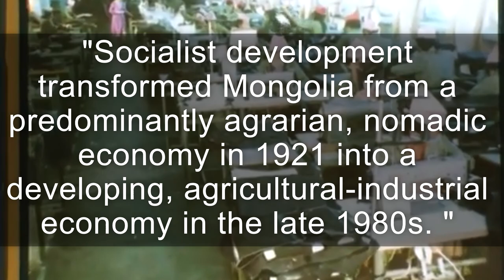How Did Mongolia's Socialist Economy Work?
@pillowguyproduction on Instagram

@PillowGuyProduc on Twitter